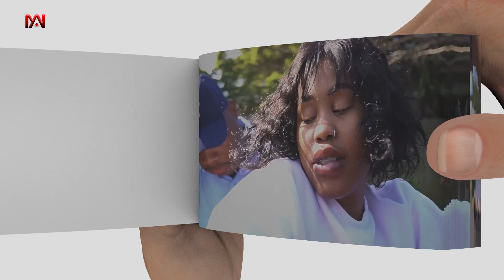How Girls Bribe Police In SA? Flipbook style | NECAANIMATION2022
How Girls Bribe Police In SA? Flipbook style | NECAANIMATION#2022